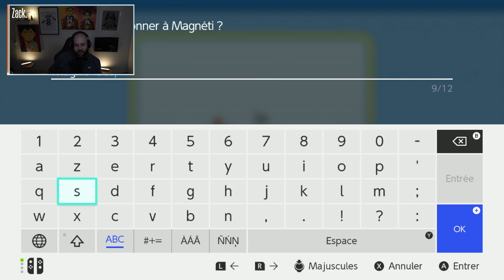La TEAM GALAXIE nous donne du FIL À RETORDRE ! (Pokémon Diamant Etincelant Nuzlock EP.3)